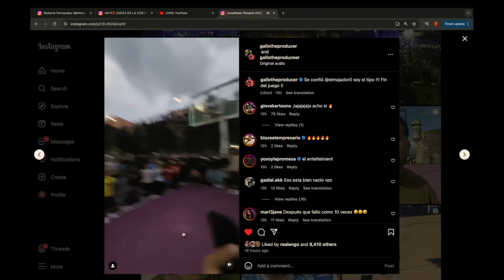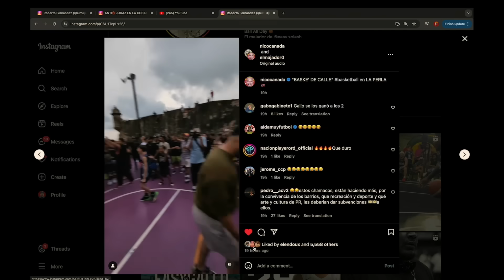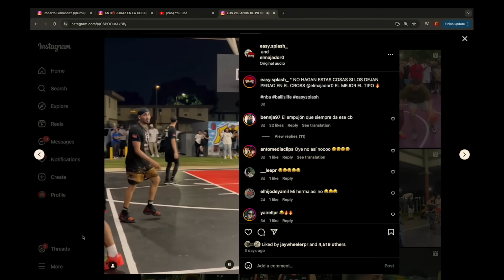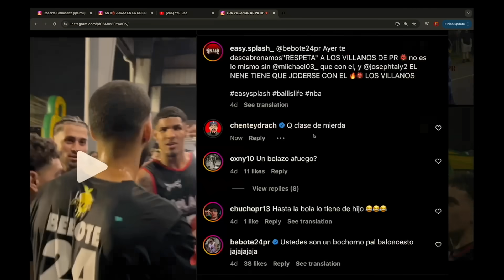GALLO LE GANÓ A EASY SPLASH EN BALONCESTO!!! LA VERDAD!!!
Claro La Red 00:00
El Arte de las Finanzas 0:45
Gallo vs Easy 1:30
Gallo Vs El Majador 3:00
Tito Medias Cortas 6:12
Puesto Palos Puños 10:00
Dos Minutos 12:00
Firmando Contratos 16:00
Easy es fan de Gallo 21:45
La Riña del Año 28:00
Evento Mas Esperado 35:00